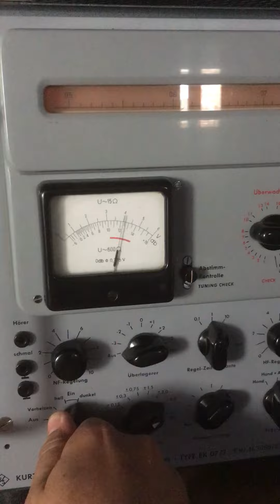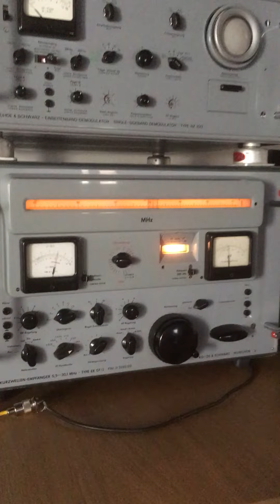Rohde & Schwarz EK07 radio receiver h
Rohde & Schwarz EK07 radio receiver g